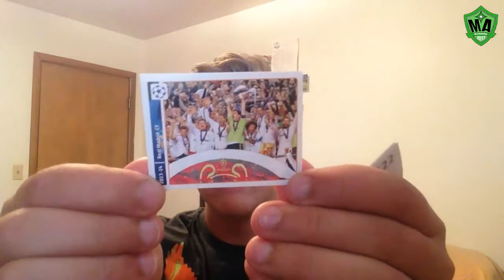PACK OF THE DAY #13 - POTD APRIL - MATCH ATTAX BUDDIES